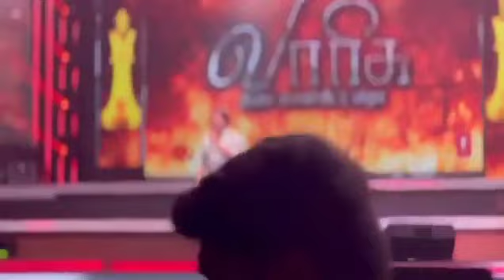தளபதி விஜய் Mass Speech